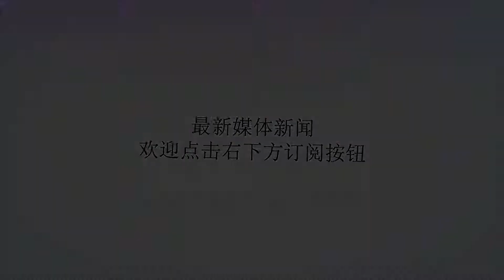王者荣耀: 孙悟空机甲皮肤即将上线, 千元入驻水晶商城!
谢谢！王者荣耀近日来推出了不少皮肤，由于世界杯这个大型活动的缘故，天美更是签约了国际巨星梅西，以他为原型出了一款裴擒虎限定皮肤。随着玩家们对高质量皮肤的需求越来越大，天美也是不断在进行更加认真的设计，其中机甲系列一向是玩家们极其喜欢的，所以官方也在这个方面下了很大的功夫。据爆料，又有一个热门英雄马上推出机甲皮肤，他就是大家非常喜欢的猴子，没错，就是那个曾经可以一打五的峡谷杀神。虽然现在关于这款皮肤的消息很少，但是还是有小道消息说这款皮肤属于荣耀典藏，价格和鲁班的太空皮肤以及芈月的宣太后皮肤一样，大致需要上千块钱才能拿到。在王者荣耀的游戏里，荣耀水晶是非常不容易获得的道具，即便是大量充值或者运气爆棚抽到了这个道具，估计也会去换武则天。但是对于土豪们来说，就不是这么一回事了，毕竟不差钱所以荣耀水晶还是不难拿到的，所以说猴子的机甲皮肤可以说又是一款土豪专属。还记得之前鲁班的太空皮肤刚出的时候，就引起了大批氪金玩家的浓厚兴趣，如今更好看的皮肤出现在峡谷，那肯定又能让天美大赚一笔吧。至于猴子这个英雄，虽然被削了一刀，但并不能说就此被打入谷底，还是有很高的可玩性的。再加上新皮肤的上市，一定能再次成为玩家们使用的焦点吧。